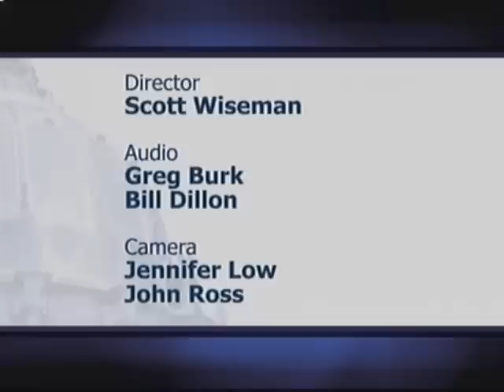California Mayors Education Roundtable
Mayor Newsom hosts the California Mayor's Education Roundtable with U.S. Secretary of Education Arne Duncan and 14 mayors from across the state